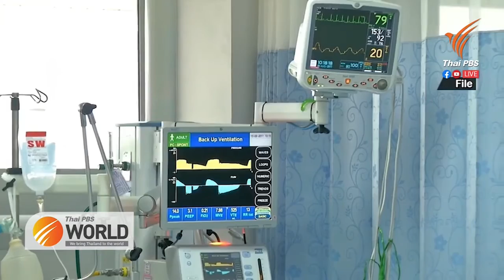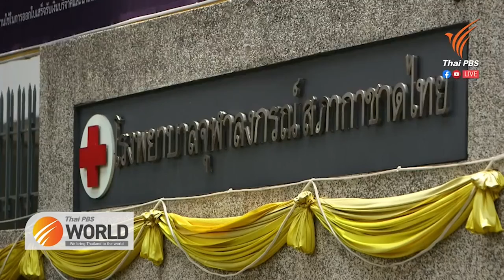Thailand’s medical system facing its biggest test as virus surges back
23rd April 2021